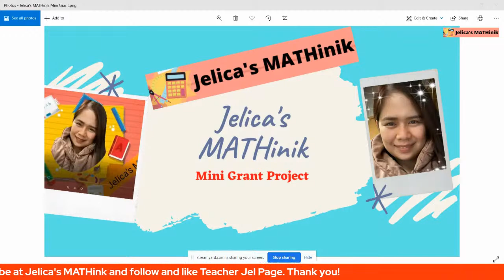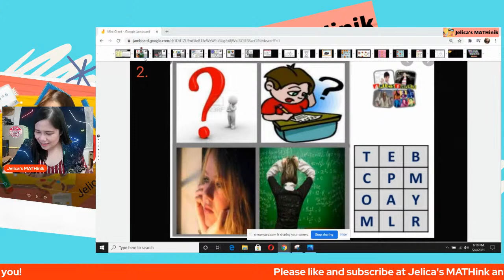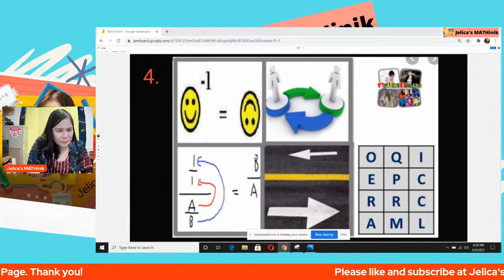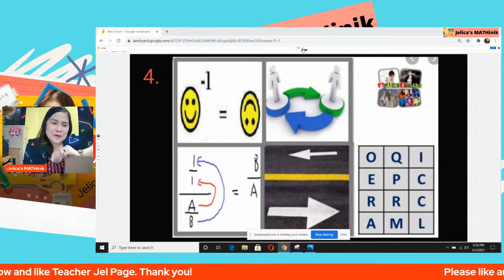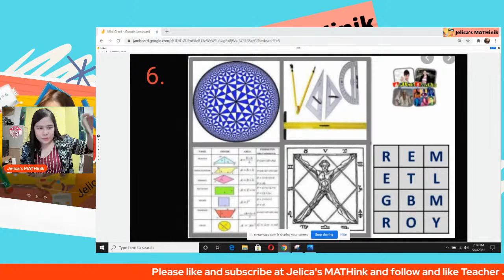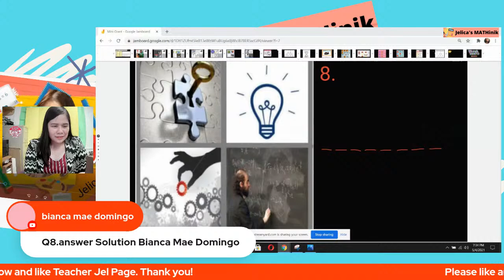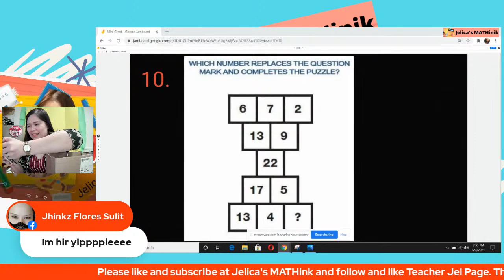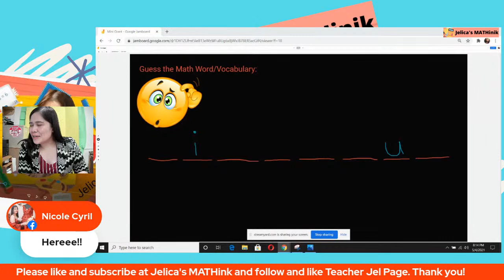Jelica's MATHinik Mini-Grant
🥳🥳Hoooorayyyy!!!🥳🥳
🔴What: Jelica's MATHinik Mini-Grant
🤩50 Recipients of Php100.00 Load/Cash
🤩5 Recipients of Php 1,000.00 Load/Cash
🔴When: May 5, 2021 (Wednesday) @9:00am Philippines Time
🔴Who: Students, Teachers, and Parents
👉How to create an entry:
👩🏻‍🏫Step 1: Sign-in in YouTube
👩🏻‍🏫Step 2: Search Jelica's MAThinik
👩🏻‍🏫Step 4: Comment your Name/School
URL on the Livestream for that day will be posted on Teacher Jel Page.
Enjoy more games and a lot of surprises. Chikahan to the max with Teacher Jel.
Love lots,
Teacher Jel😊